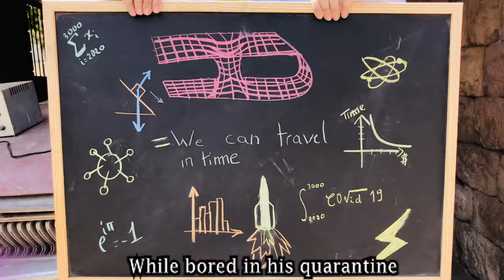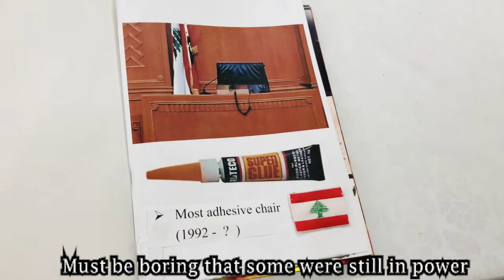LEBANON IN YEAR 3000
A fun parody , but we're truly depressed ! We still hope for change and a better Lebanon revolution . Credits to my fam for this vid